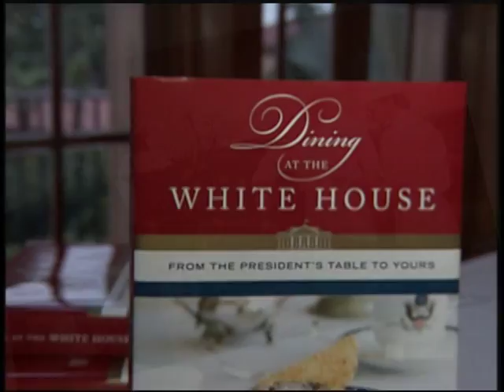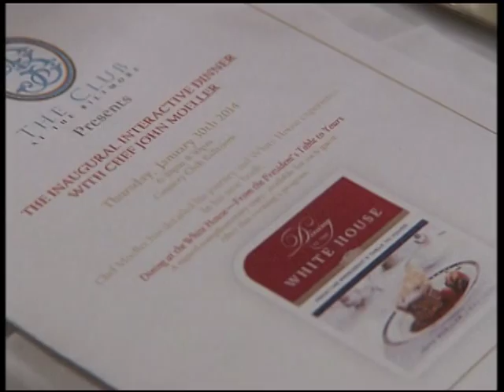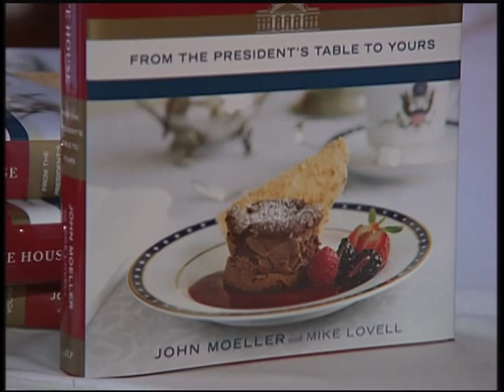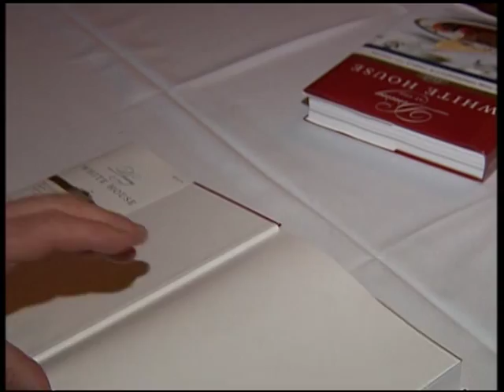Former White House Chef, John Moeller at Biltmore Hotel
Former White House Chef, John Moeller shared an interactive Dinner with over 100 guests at the Bilmotre Hotel, as part of a cross country tour for his latest book "Dining at the White House; from the president's table to yours".
At the Dinner, Moeller instructed the guest to cook one of the recipes of his book, which account for over 100 recipes of meals prepared at the White House during his service for three different presidential families.
In addition to the recipes, the book contain never-seen before pictures of the presidential families, China selections, White House parties decorations and much more.